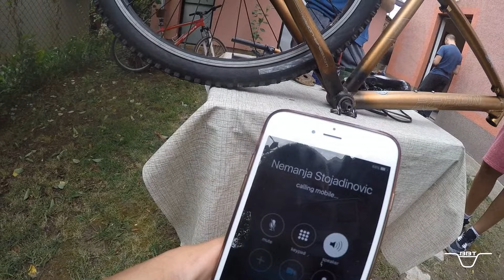Skrinjar je sklopio novu biciklu | Radon zr team